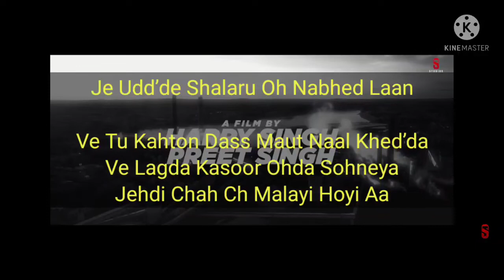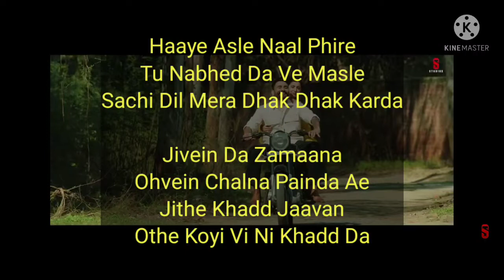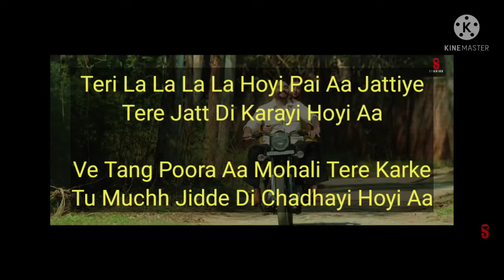LA LA LA LA HOYI PAI AA SONG LYRICS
new song gulej akhtar
best songs Punjabi
punjabi song lyrics
hunar new song